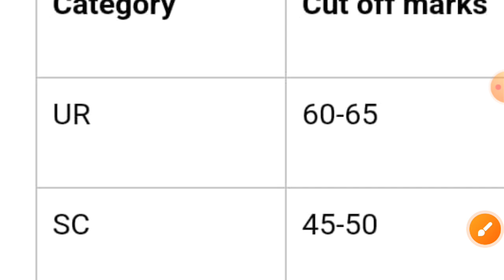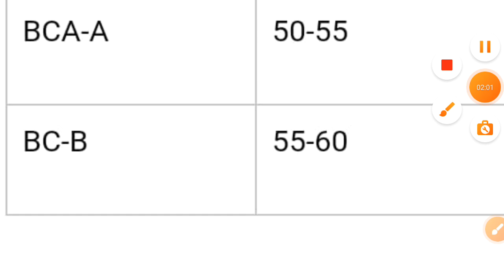hssc group d result 2023,group d result 2023,,cut-off on 24 nov 2023 by eno part -2 /// 04502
hssc group d result 2023,group d result 2023,,cut-off on 24 nov 2023 by eno part -2